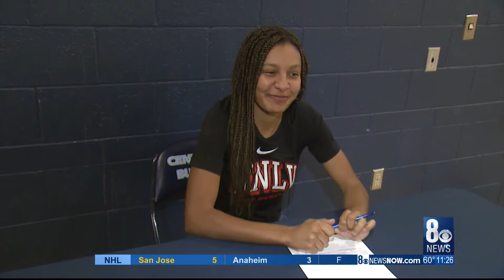Vegas' family hoops success